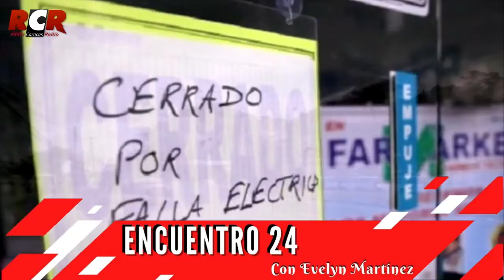RCR750 - Encuentro 24 | Jueves 22/07/2021